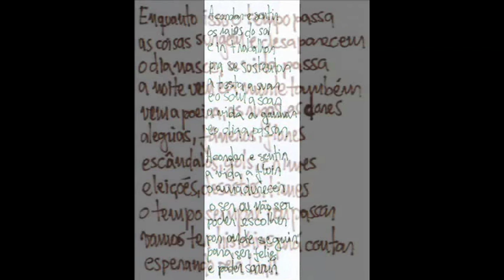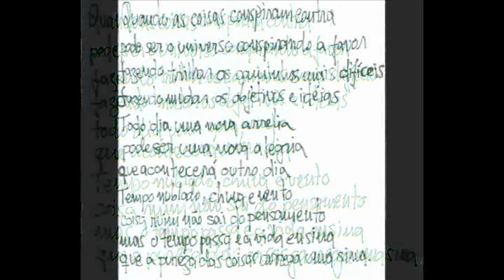04 Telephone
Tempo e Dinheiro – Gravado entre 11 de outubro e 22 de novembro de 2002 nos estúdios AMS números 1 e 2 (4 canais analógicos). Mixado entre 19 e 28 de agosto de 2012 no Estúdio GP. Masterizado em abril de 2019 no estúdio Earthworm. Todas as composições são de autoria de Aluísio Ribeiro. Bateria Kashima, pratos Orion. Baixos Gibson Explorer, Epiphone Viola Bass. Guitarras Squier Stratocaster, Snake e Epiphone Les Paul Special. Pedais Cry Baby (Thomas Organ Company), Boss Super Feedbacker & Distortion e Super Chorus, Oliver Digital Delay e Compression & Sustainer. Teclado Casio CT770. Piano Arno Heilmar. Amplificadores Oliver GS15X e GS15W, Palmer TR120CB e Meteoro QX200. Microfones LeSon SM58 e DB88, Shure Beta, Philips e CSR. Mixer Wattsom MXS10. Gravadores Sony MDS JE510 e Tascam 424. Esta é uma produção independente, sem fins lucrativos, com o intuito de captar parcerias.